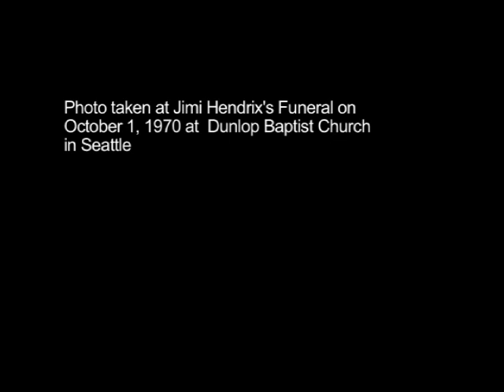Pastor Patrinell Staten Wright at Jimi Hendrix's Funeral (Wheedle's Groove)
Pastor Patrinell Staten Wright tells the story of how she came to sing at Jimi Hendrix's funeral on October 1, 1970 at Dunlop Baptist Church (Seattle, WA). This scene (available as a bonus on the DVD) is taken from the feature-length documentary "Wheedle's Groove" which tells the story of Seattle's forgotten soul & funk scene of the 1960s and 1970s.